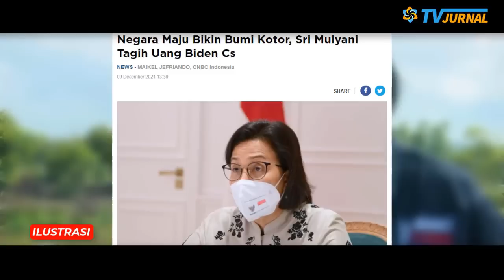Jokowi Kaget 🔴Farel Buat Seluruh Istana Negara Bergoyang 🥰 Ibu Iriana Srimulyani, Prabowo Jago JOGET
INFORMASI TERKINI DAN TERBARU HARI INI,  RABU 17 AGUSTUS 2022
UPACARA DETIK DETIK PENGIBARAN BENDERA MERAH PUTIH 2022 DI ISTANA NEGARA, LAGU DIBANDING BANDING KE VIRAL
FAREL SIBOCAH INI MAMPU HIPNOTIS SELURUH ISTANA. BERJOGET TAK SADAR.
A
PECAAAHH DANGDUTAN DI ISTANA NEGARA!!  IBU IRIANA JOKOWI ASYIK JOGET BERSAMA PARA MENTERI PAKAI BAJU ADAT, PRABOWO DAN SRI MULYANI PALING SEMANGAT!

Ibu Negara Iriana Jokowi tak kuasa menahan rasa ingin joget ketika penyanyi cilik Farel Prayoga menyanyikan lagu Ojo Dibandingke.

Penyanyi cilik Fadel Prayoga yang tengah naik daun karena lagu Ojo Dibandingke tampil di depan Presiden Joko Widodo (Jokowi) saat Upacara Peringatan HUT ke-77 RI di Istana Merdeka,
FarelPrayogo IstanaBergoyang

🔴Istana Negara Bergoyang, Ibu Negara, Kapolri, Jenderal TNI, Menteri Dibikin Joget Farel Prayogo

KOPLO GUNCANG ISTANA NEGARA💥IBU IRIANA&BU SRI ASYIK JOGET🔥PRABOWO JOGET SAMA JOKOWI💥KADRUN KLOJOTAN🤣